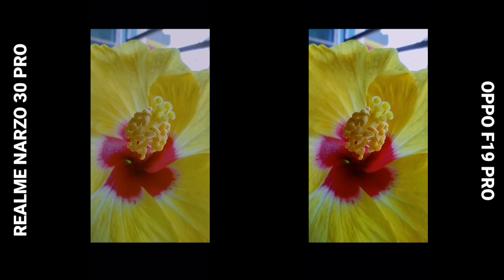OPPO F19 Pro Vs Realme Narzo 30 Pro Camera Test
( Any Product Buy )

500 Boat earphone

2400 Realme Bluetooth Earphone

Gaming Earphone

Gaming Headphone

Power Bank

Timestamps:

00:00 Giveaway
01:06 Camera Test Comparison

OPPO F19 Pro Vs Realme Narzo 30 Pro Camera Test Comparison
Realme Narzo 30 Pro Vs OPPO F19 Pro Camera Test
OPPO F19 Pro Vs Realme Narzo 30 Pro Camera
OPPO F19 Pro Camera Vs Realme Narzo 30 Pro Camera Comparison
OPPO F19 Pro Vs Realme Narzo 30 Pro